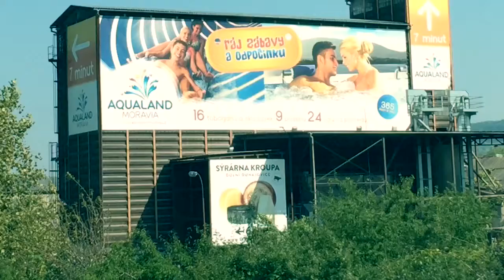Aqualand Moravia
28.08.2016